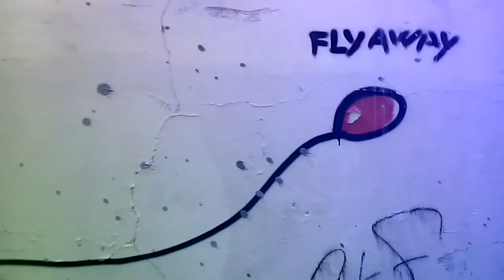05Paradiso Domestico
5. PARADISO DOMESTICO
Solo un'idea, solo un'immagine è tutto cio che ci separa dalla vita, solo una stretta di mano che ci riporti sul nostro cammino, fatto di sogni e di presente, fatto d'incontri con la gente.
Fatto di abitudini e bollette da pagare, granate, aspirapolveri e la cena da preparare, una famiglia qualche figlio e poi, un'uscita ogni tanto dove ritroviamo il nostro intento, contenti, ci lasciamo andare ai nostri sentimenti.

Semplici parole basterebbero a lasciare un po' di nostalgia nel cuore, fino a quando arrivo a te, ondeggiano le mie premure, di saperti sempre qua, vedo il blu dipingersi dentro di me e le nuvole nel cielo volano insieme al vento.

Nascondiamo ogni giorno il paradiso quando basterebbe regalarsi un sorriso sincero, sincero come quello disegnato sul tuo discorso serio, che non è coerente con il tuo desiderio, che non è coerente con il tuo desiderio, desiderio. (X2).